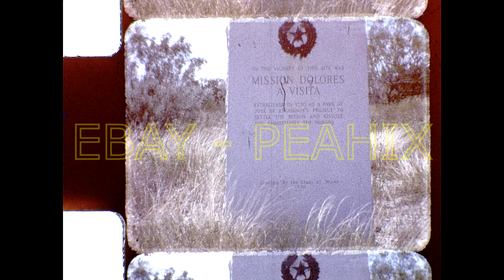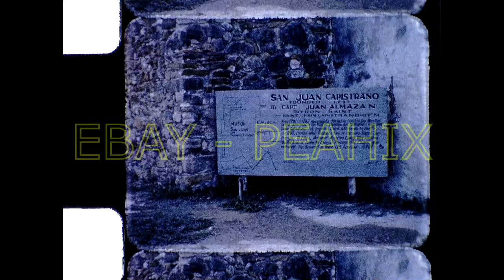(10) Vintage 1960s 8mm Film Home Movie - SAN ANTONIO TEXAS, ZOO